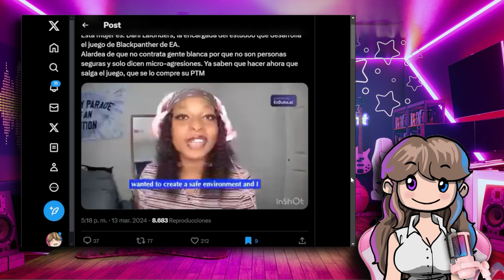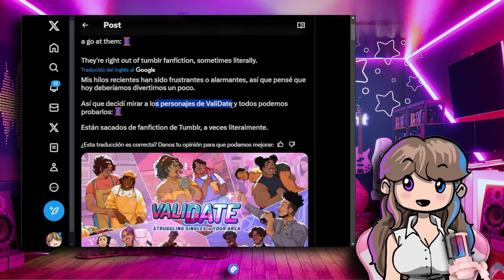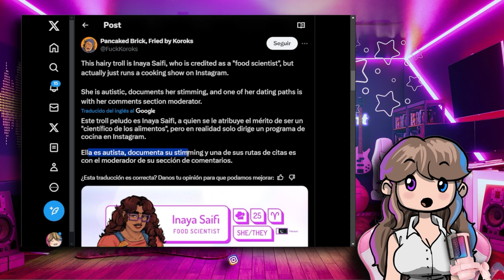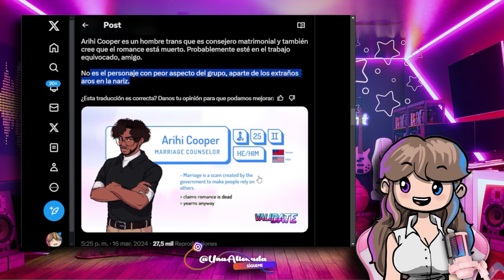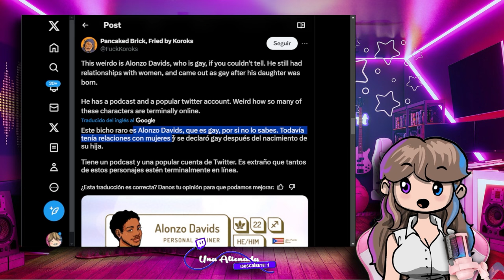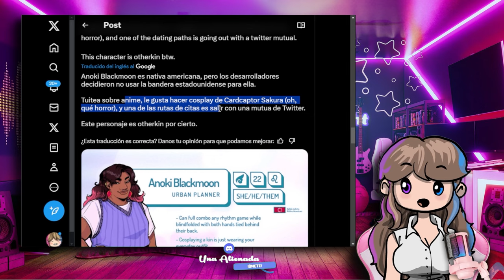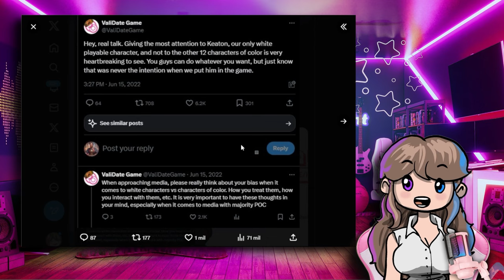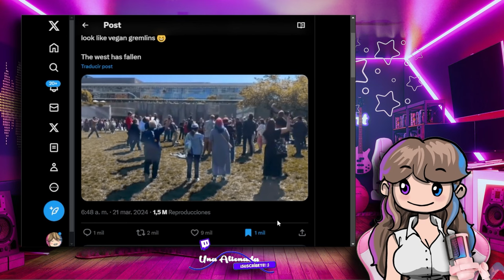🚨 EL VIDEOJUEGO MÁS PROGRE DE TODOS LOS TIEMPOS 🚨